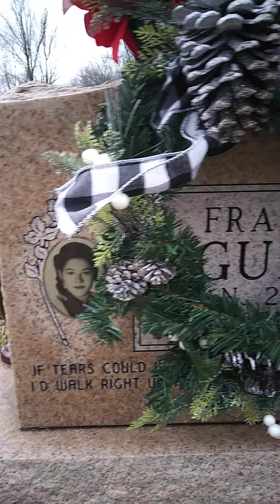December 13, 2020